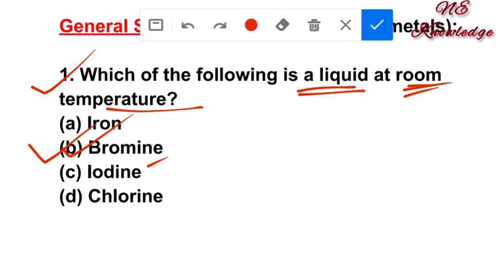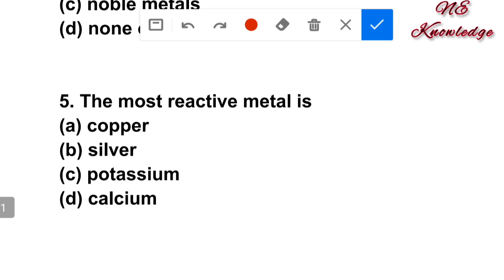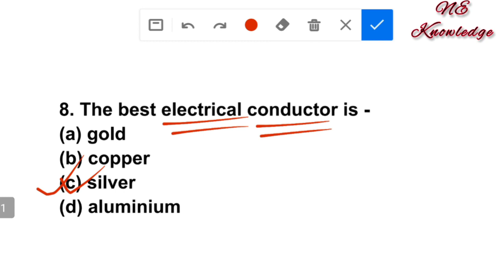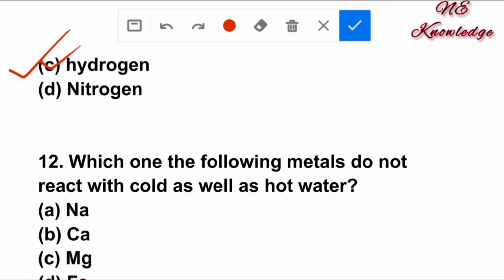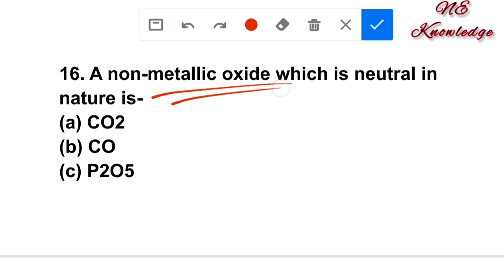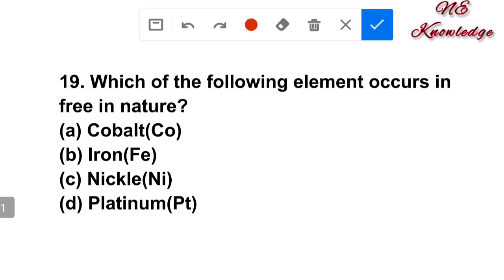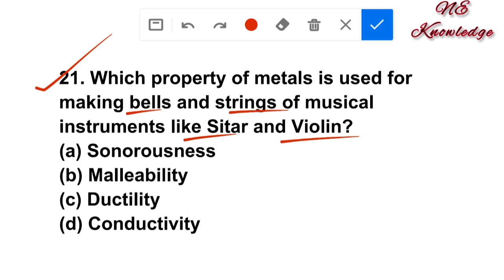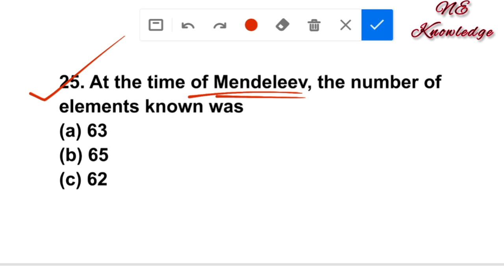DHS Grade 3 Exam 2023 | General Science question | Top 100 General Science MCQ for Dhs grade3 Exam